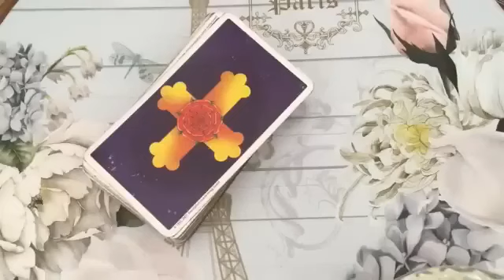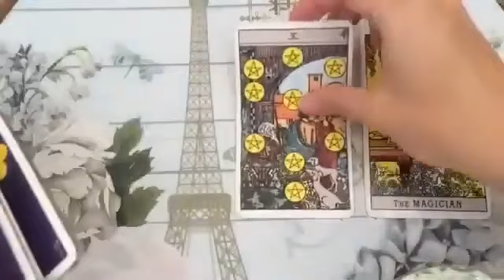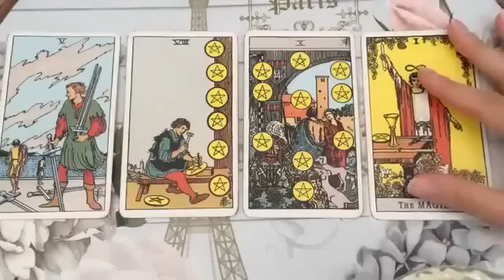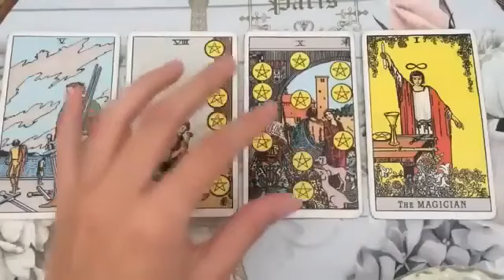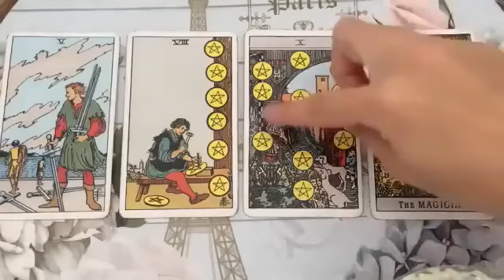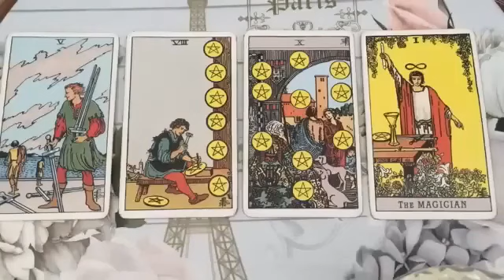LEO🔥 WAIT, STOP THIS IS CRAZY! 🔥23 DECEMBER 2023 DAILY TAROT